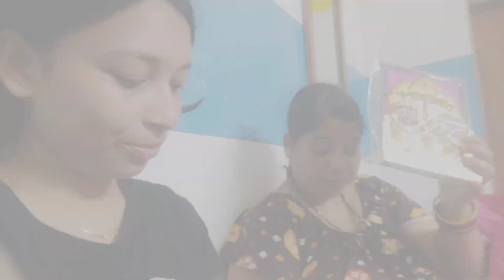puri vlog | ladhaye hogyi | part-1